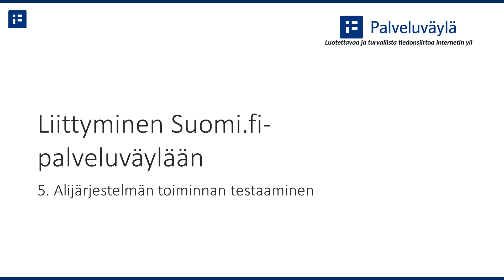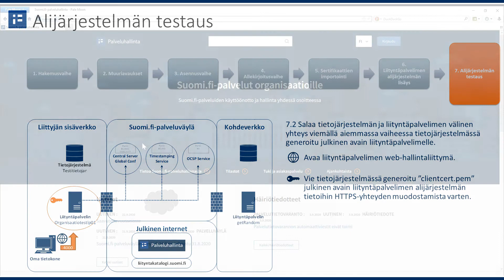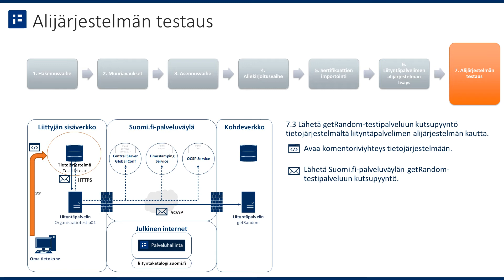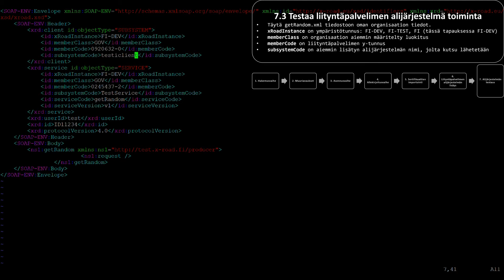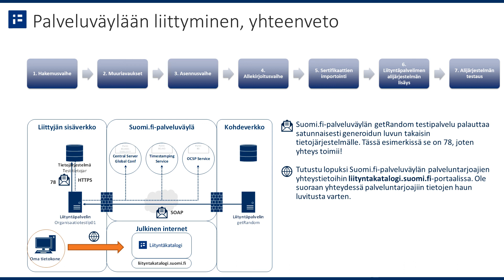Suomi.fi-palveluväylän liityntäprosessi - Osa 5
Tässä videossa esitellään liityntäprosessin vaihe 7 Alijärjestelmän testaus.
Den här videon går igenom skedet 7 i anslutningsprocessen.
This video introduces step 7 in the process of joining the Suomi.fi Data Exchange Layer.

0:00 7. ALIJÄRJESTELMÄN TESTAUS / TESTA SUBSYSTEMET
0:32 7.1 Sisäinen palvelinvarmenneavain
0:50 7.1 Tietojärjestelmän sisäinen varmenne
1:17 7.2 Yhteyden salaaminen (HTTPS)
2:22 7.2 Sisäinen varmenne alijärjestelmään
2:34 7.3 Testaus getRandom-kutsupyynnöllä
4:23 Yhteenveto: Palveluväylään liittyminen
4:39 Lopuksi / Till sist